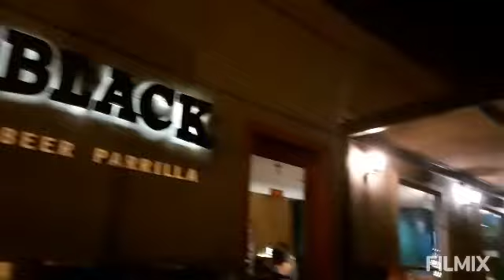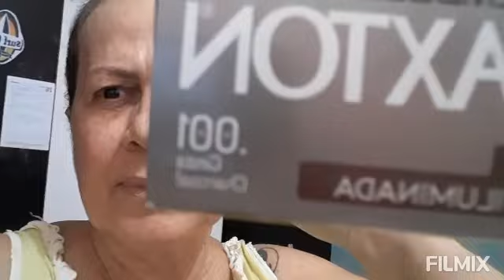PASSEIO/MEU DIA HOJE